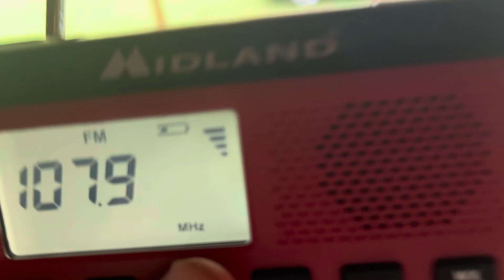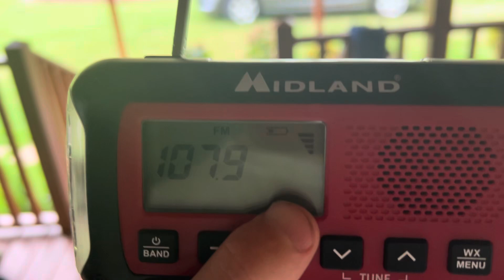SVR On 107.9 FM EAS #741